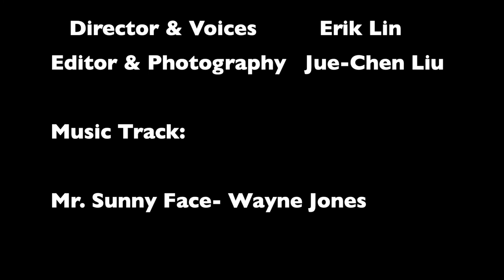Voices and Impressions III: The Genie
My third impression video, this time performing impressions of Robin Williams' iconic character from the 1992 Disney film "Aladdin".

Considering his vocal range, range of impressions, and the evolution of his voice over the years, it was quite challenging but fun to try.

Beginning 0:00
Ending 1:43

Director & Voices: Erik Lin
Editor & Photography: Jue-Chen Liu

The Genie(Disney) from Disney's "Aladdin" is property of the Walt Disney Company.